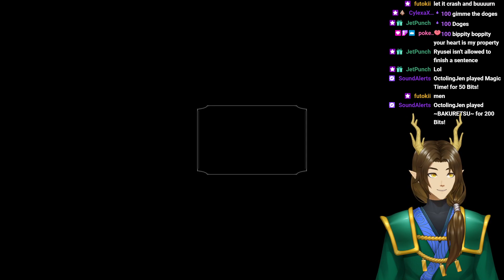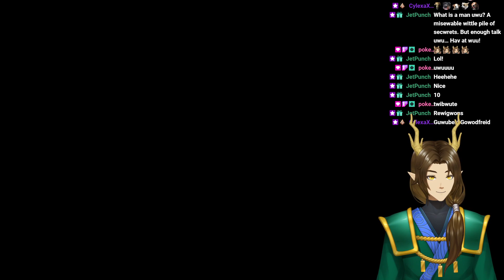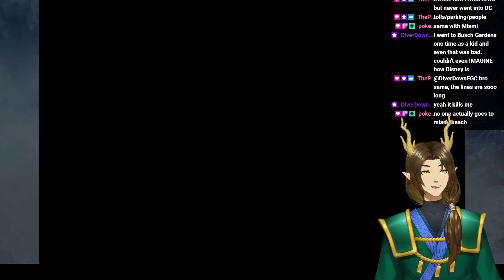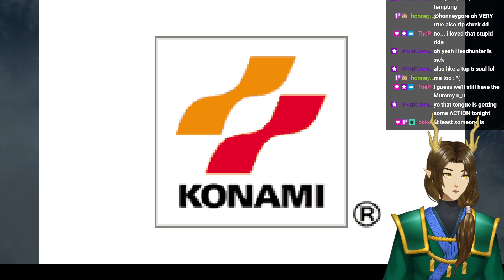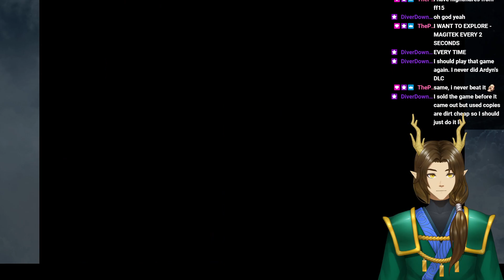Castlevania's spooky, right? [10/23/20121]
Streamed October 23rd, 2021